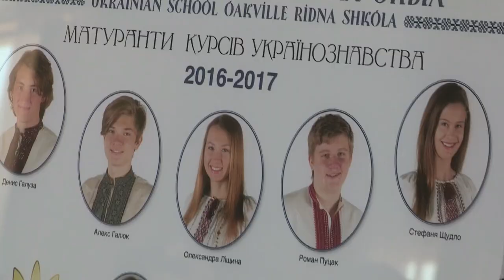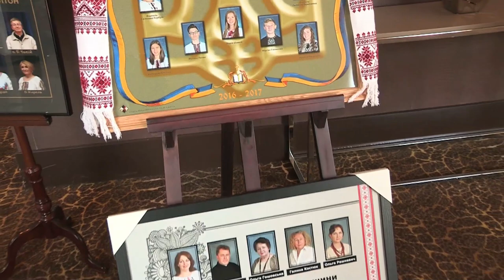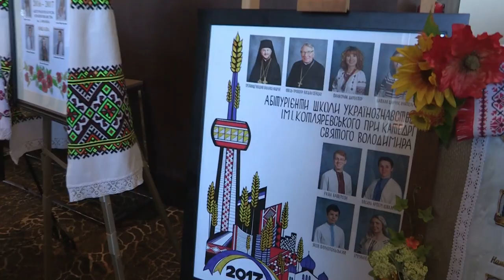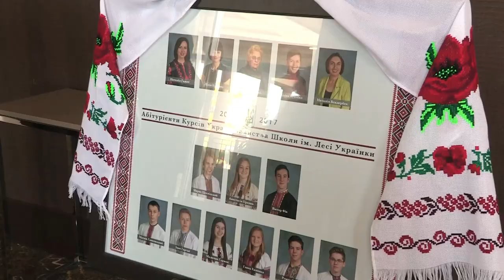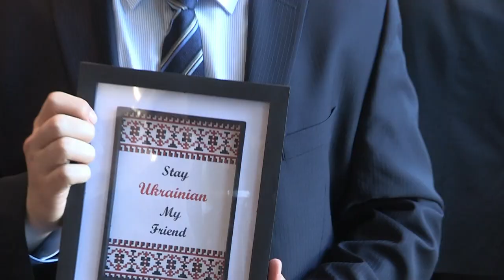Kontakt TV: June 10, 2017 (Part 5/10 #2541)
“Matura” Ukrainian School Graduates In The Greater Toronto Area ... Welcome to the KONTAKT Ukrainian Television Network. Produced by Jurij Klufas and hosted by Marta Czurylowicz, the program is based in Toronto, Canada and is televised in several cities in North America and Ukraine. It is a weekly 90-minute show that covers news, culture, politics and other topics relevant to the Ukrainian community. It is broadcast in a combination of two languages, English and Ukrainian.